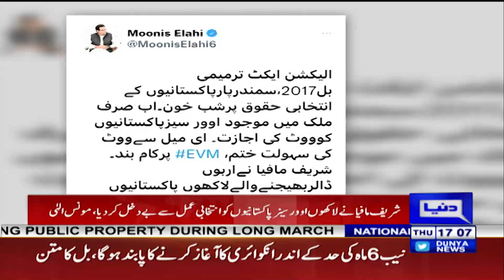Election Act 2017 Mein Tarmeem | Chaudhry Moonis Elahi Reaction on Overseas Pakistanis Voting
الیکشن ایکٹ2017  میں ترمیم  سمندرپارپاکستانیوں کے انتخابی حقوق پرشب خون  مارنے کے مترادف، مونس الہی  کا رد عمل